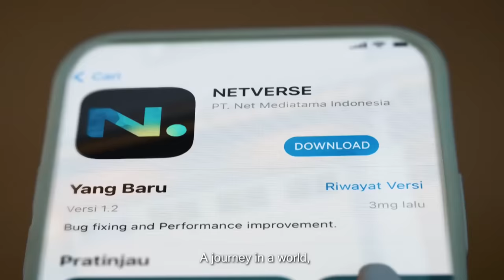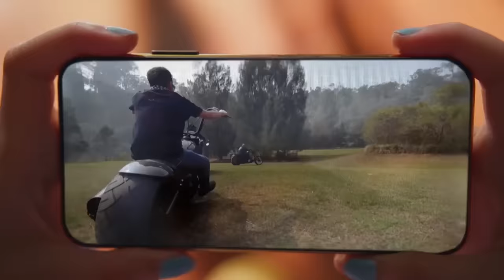ANEH TAPI NYATA, ADA BULE CANTIK PUNYA PACAR KETIMUN, ABSURD! - Talkpod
Talkpod Setiap Hari Sabtu dan Minggu Pukul 21.00 WIB | Host By Babe Cabita & Indra Jegel